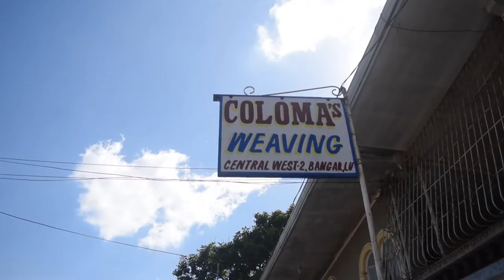Inner Wheel Club Central San Fernando Gift Giving to Abel Bangar Weavers of Coloma Weaving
A gift giving outreach activity.

Thank you for a great day with the Inner Wheel Club Central San Fernando.

It was a touching experience to spend time with the IWCCSF who conducted a gift giving at the Barangay Hall, Central West 2, Bangar, La Union with the 79 weavers of Coloma Weaving managed by Leah Monis.
It was great talking to one of the weavers who had shared her Abel Bangar journey.

I would also extend my gratitude Brgy. Captain Nogueras who welcomed us at the barangay hall.

Ma'am Amelia Sagun Delos Angeles and all your fellow IWCCSF, together with Jess Lardizabal and Jhonalyn B Lardizabal, the ABEL BANGAR Weavers of Coloma Weaving are so grateful for all your efforts for them to feel the love and the real meaning of Christmas which is giving and honoring the Lord with your kindness to share.

I am deeply honored to be your Outreach Coordinator and thanks for the trust you have in me. Your kindness to the weavers from the gift giving and purchasing their abel products are indeed a great thing that you can do in La Union.

Note: face mask were removed for photo purposes but was used properly especially during the closed group photo while social distancing was observed during the gift giving activity.

Let's keep sharing the LOVE..